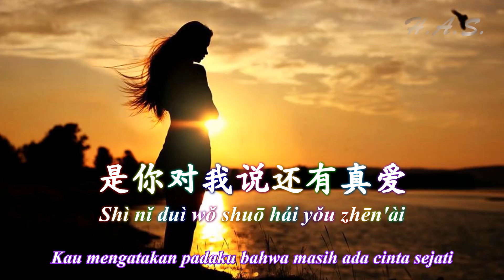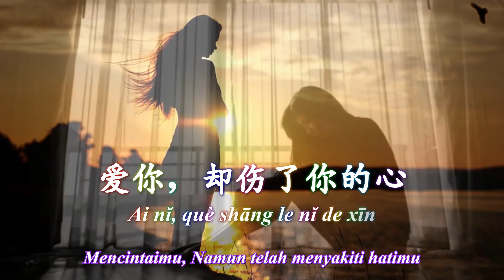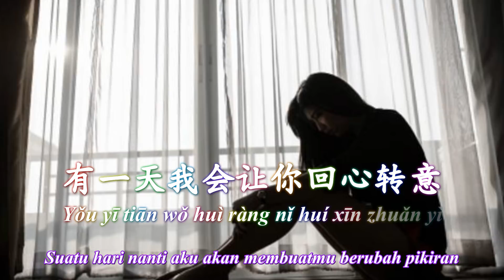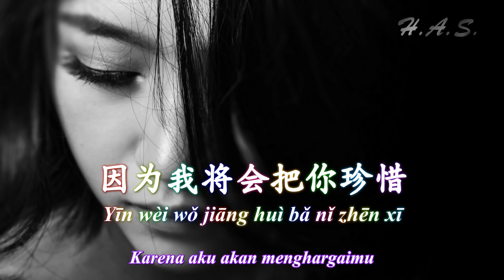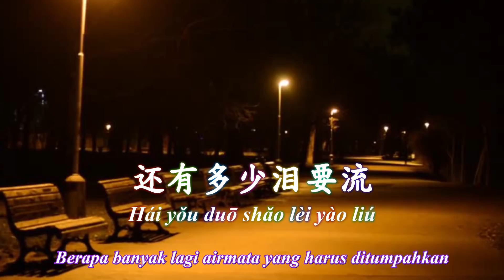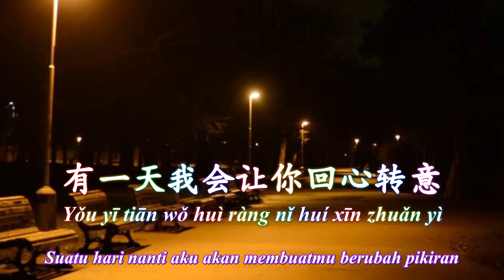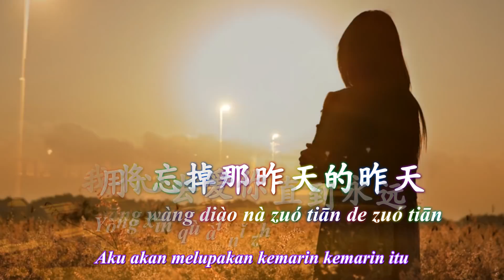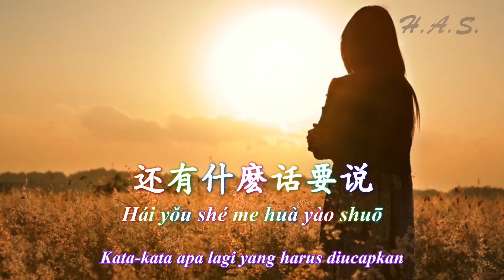Hui Xin Zhuan Yi 回心轉意 施艾敏 [Berubah Pikiran]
Hui Xin Zhuan Yi 回心轉意
Sammy 施艾敏

Lyric
曾是你陪我渡過艱難的那麼多天
céng shì nǐ péi wǒ dùguò jiānnán dì nàme duō tiān
是你對我說還有真愛
shì nǐ duì wǒ shuō hái yǒu zhēn'ài
而我卻不懂如何呵護你
ér wǒ què bù dǒng rúhé hēhù nǐ
愛你，卻傷了你的心
ài nǐ, què shāngle nǐ de xīn
就在我的心剛要融化的時候
jiù zài wǒ de xīn gāng yào rónghuà de shíhòu
而你卻悄悄的離去
ér nǐ què qiāoqiāo de lí qù
我多希望你希望你回心轉意
wǒ duō xīwàng nǐ xīwàng nǐ huíxīnzhuǎnyì
因為我將會把你珍惜
yīnwèi wǒ jiāng huì bǎ nǐ zhēnxī

還有什麼話要說
hái yǒu shé me huà yào shuō
還有多少淚要流
hái yǒu duōshǎo lèi yào liú
難道你不知道我對你的愛
nándào nǐ bù zhīdào wǒ duì nǐ de ài
還有什麼話要說
還有多少淚要流
有一天我會讓你回心轉意
yǒu yītiān wǒ huì ràng nǐ huíxīnzhuǎnyì

如果一切可以再重來
rúguǒ yīqiè kěyǐ zài chóng lái
我將用生命去珍惜她
wǒ jiāng yòng shēngmìng qù zhēnxī tā
我將用生命去等待她
wǒ jiāng yòng shēngmìng qù děngdài tā
我將忘掉那昨天的昨天
wǒ jiāng wàngdiào nà zuótiān de zuótiān
用心去愛你直到永遠
yòngxīn qù ài nǐ zhídào yǒngyuǎn
還有什麼話要說
還有多少淚要流
還有什麼話要說
還有多少淚要流
還有什麼話要說
還有多少淚要流
hái yǒu duō shǎo lèi yào liú